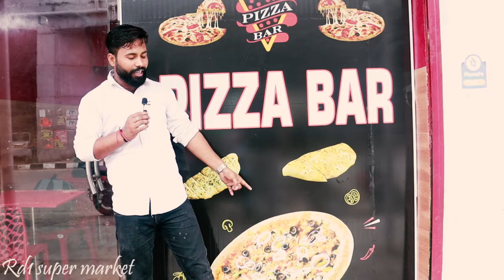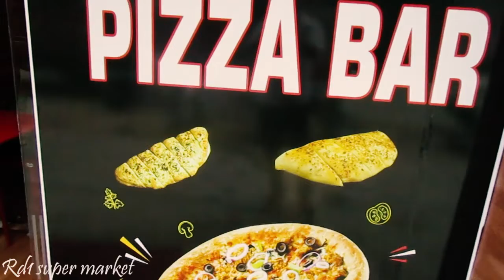Rd1 super market||pizza bar|| Ghaziabad best pizz|| top pizza list/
pizza
food
comedy
funny
review
new york pizza
italian food
entertainment
italy
yummy
pizza review
el pres reviews
humor
food review
dave portnoy
barstool sports
pizza scores
things to do
el presidente
new york
pres
celebrity
dave portnoy barstool
el pres barstool
barstool pizza review
el pres
one bite barstool
challenge
mukbang
pizza dough
pizza hut
foodie
fast food
best pizza
italia
shorts
viral
buzzfeed
italian
how to make pizza
for kids
asmr
tryfood
content
tastetest
videoreview
foodinstagram
foodtiktok
foodpage
foodreview
pizza recipe
pizza milano
tryguys
milan
milano
spontini
lionfield
lionfieldmusic
cheese pizza
homemade pizza
italians
gameplay
test
series
fun
pizza challenge
food challenge
vice
munchies
steven sushi
dominos
macaroni cheese
marcos
ranch
mac & cheese pizza
deep dish pizza
detroit pizza
fast food pizza
margherita pizza
wood fried pizza
rectangular pizza
pizza slice
birthplace of pizza
pizzeria
frank pinello
food porn
cheesy
joe beddia
pizzeria beddia
philadelphia
philly
the pizza show
vice videos
vice magazine
independent
exclusive
world
lifestyle
culture
documentaries
vice tv
viceland
forbiden cave
backrooms incident
next level pizza dough
next level vito
next level freeze pizza dough
frozen dough
frozen pizza dough
no knead pizza dough
how to make best pizza dough
pizza dough at home
how to freeze pizza dough
freeze pizza dough
pizza at home
pizza napoletana
vito iacopelli
teenage mutant ninja turtles
fare
come
to
how
napoletana
neapolitan
pizzatv
iacopelli
vito
mystery wheel of pizza challenge
healthy food for kids
healthy food
spicy food
food challenege
foods
spin the mystery wheel challenge prince family
wheel
spin
spin the mystery wheel challenge
kids
spin the mystery wheel
pellet grill bbq chicken pizza
pellet grill pizza
tailgate recipe
football food
football pizza
grilled pizza
bbq pizza
chicken pizza
bbq chicken pizza videos
barbecue chicken pizza toppings
recipes
chicken
bbq
bbq chicken
grilled chicken pizza
bbq chicken pizza recipes
bbq chicken pizza
how to bbq right
howtobbqright
malcom reed
norte
sur
pizzería
cuenta
comida rápida
comida para llevar
papa jhons
restaurante
lima
cocina
curso
cómo hacer pizza
ingredientes
harina
pan
pizzetas
queso para pizza
mozzarella
queso
pepperoni
jamón serrano
arepas
venezolanos
peru
comida italiana
comida
receta italiana
masa
receta
pizza hut pizza
eating pizza hut in the morning
eating pizza hut
pizza hut eating
pizza recipes
compilation
moment
hilarious
delicious
record
huge
big
worlds
famous
popular
relate
same
tending
trend
prank
joke
laughing
laugh
cook book
loving
love
positive
body
happy
showing
show
book
vlogging
vlog
satisfied
satisfying
queen
king
crunchy
crunch
king of crunch
tommy winkler
giving
give
making
make
so
maybe
no
yes
cool
crazy
yolo
yum
eating
eat
challenges
challenge la
automated
new jersey
pizza taste test
pizza book
robotics
robots
food service
picnic pizza
pizzahq
pizza machine
robot pizza
tech
technology
cnet
yo boy pizza
22
franchise madden 22
madden 22 franchise
madden 22
madden
game play
boy
99
packed out
team
ultimate
td
touchdown
plays
play
game
anchovies
nfl
football
yoboypizza
yoboy pizza
madden ultimate team
mut
best mac and cheese
1 hour pizza dough
cast iron pepperoni pizza
cast iron pizza recipe
pizza sauce
overnight dough
pepperoni pizza
easy pizza
best pan pizza
how to pan pizza
weeds and sardines
brian lagerstrom
thick crust pizza dough
thick crust pizza
fast pan pizza
easy pan pizza
pan pizza recipe
brian lagerstrom pizza
fast pizza dough recipe
fast pizza dough
1 hour pizza
cast iron pizza
pan pizza
we try viral tiktok pizza (100% approved)
italian food porn
food vlog
funny vlog
pizza milan
vlog italy
emiliano santoro
matteo salvatori
spontini pizza
spontini sfera
spontini tiktok
spontini milano
spontini milan
italian culture
lionfield music
viral pizza
tiktok pizza
viral tiktok pizza
newyorkcity
newyork
brooklyn
chinamactv
chinamac
mac
maceats
hiphop
learn to cook
easy
cooking with kids
barry lewis
virgin kitchen
myvirginkitchen
my virgin kitchen
cookbook corner
cookbook review
reviews
macaroni
cheese
gooey
cookery
simple
cheap
budget
pie
pizza on the stove
doğada yaşam
kuzine soba
passion
river
forest
food videos
wilderness
hungry
foodporn
campfire
how to make mac and cheese pizza
asmr foods
doğada yemek yapan adam
doğa
natural
nature
wild
wild nature
adventures
cooking adventures
ca